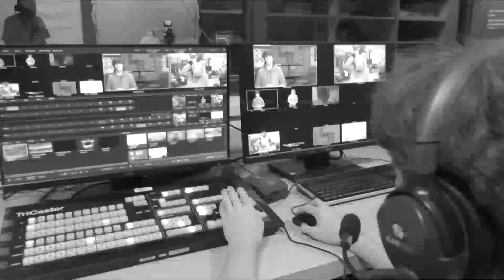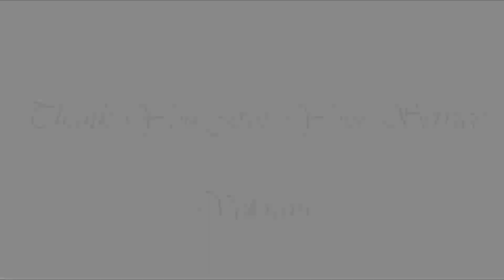LRHS TV NEWS 11-8-23